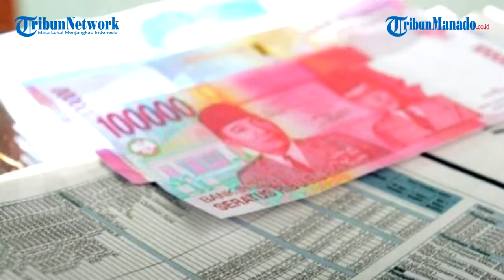Residivis Pelaku Pencurian Uang Puluhan Juta Ditembak Polisi, 3 Kali Masuk Penjara Kasus yang Sama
Residivis pelaku pencurian uang puluhan juta rupiah dan handphone, yang terjadi di Manembo-nembo Tengah, Matuari, beberapa waktu yang lalu akhirnya diringkus aparat kepolisian.

Pelaku pun terpaksa diberikan tindakan tegas  terukur di bagian kaki kanan karena berusaha melarikan diri saat hendak ditangkap.

Kabid Humas Polda Sulut Kombes Pol Jules Abraham Abast menyebut pelaku seorang pria berinisial RK (31), ditangkap di wilayah Girian, Bitung, pada Jumat (11/3/2022) dini hari.

"Pelaku diketahui mencuri uang tunai Rp20 juta dan tiga buah handphone berbagai merek milik korban bernama Rika, warga Girian, yang disimpan di dalam bagasi sepeda motor," ujarnya saat dikonfirmasi Minggu (13/3/2022).

Kabid Humas menyebut jika pada saat kejadian korban awalnya memarkirkan sepeda motor di samping rumah mertuanya.

Tak lama kemudian pelaku datang dan langsung mencongkel bagasi sepeda motor korban, lalu mencuri uang dan handphone tersebut dan langsung melarikan diri.

Korban yang saat itu baru selesai makan keluar rumah dan memeriksa bagasi sepeda motornya, ternyata uang tunai dan tiga buah handphone miliknya telah raib.

Korban yang mengalami kerugian total sekitar Rp24,5 juta kemudian melapor ke Polsek Matuari.

"Laporan ditindaklanjuti petugas dengan melakukan penyelidikan hingga mengantongi identitas pelaku, dilanjutkan pengejaran,"jelasnya.

Dalam penangkapan itu petugas juga menyita sejumlah barang bukti.

Yakni 3 buah handphone milik korban serta 1 lembar kwitansi pembelian perhiasan emas senilai Rp6 juta, yang diduga dibeli menggunakan uang hasil kejahatan.

"Pelaku merupakan residivis kasus yang sama, dan pernah tiga kali menjalani hukuman penjara di Lapas Bitung," jelasnya.